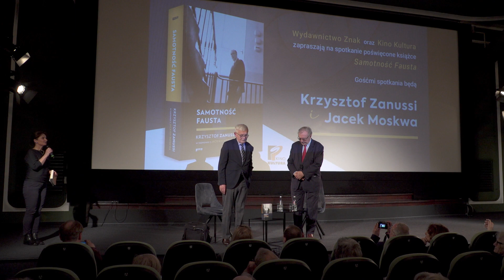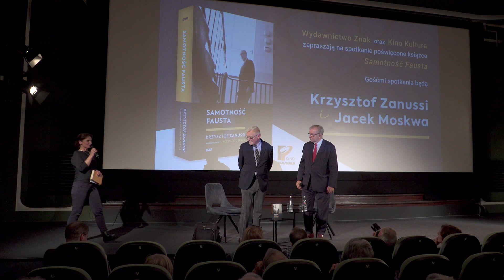Krzysztof Zanussi w rozmowie z Jackiem Moskwą wokół książki "Samotność Fausta"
Krzysztof Zanussi, twórca m.in. „Struktury kryształu”, „Barw ochronnych” i „Życia jako śmiertelnej choroby przenoszonej drogą płciową”, odpowiadał na wnikliwe pytania Jacka Moskwy podczas spotkania autorskiego wokół książki "Samotność Fausta". Wydarzenie odbyło się 18 kwietnia 2023 roku w kinie Kultura w Warszawie.